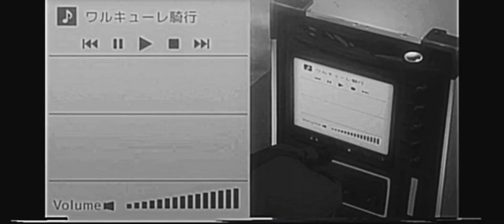Gate anime helicopter scenes but with paranoid by black sabbath